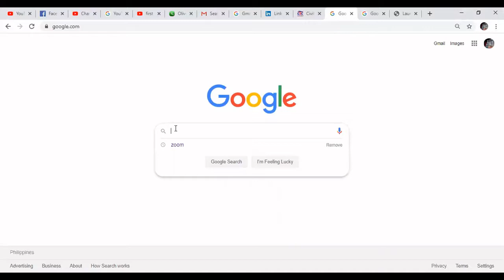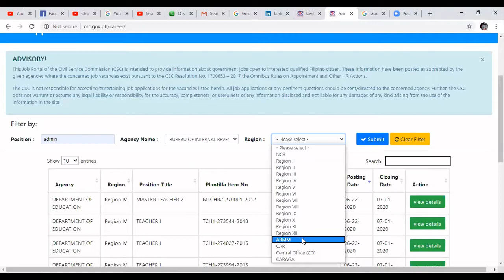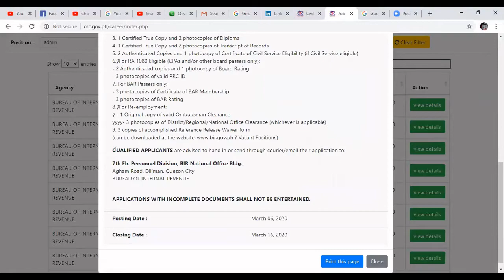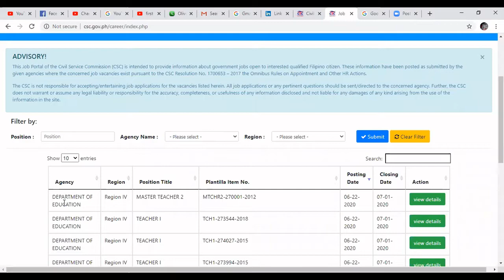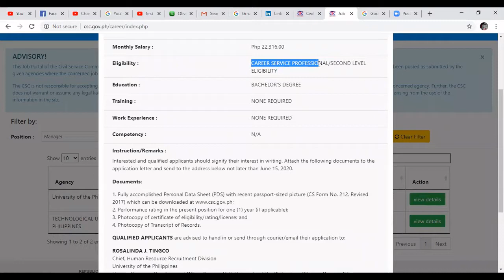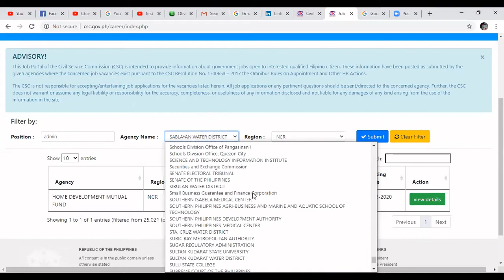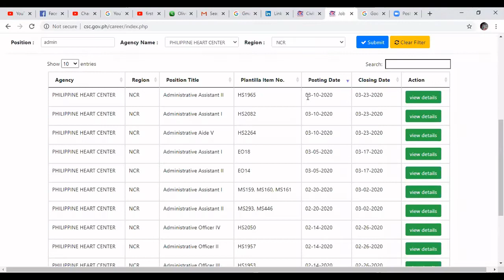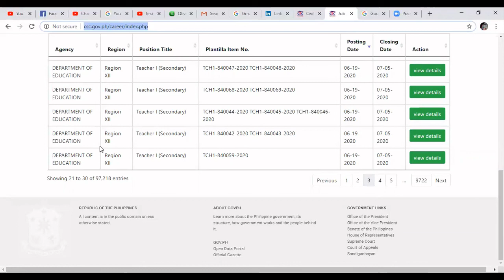PAANO MAG APPLY NG TRABAHO SA PHILIPPINE GOVERNMENT AGENCY TUTORIAL- CIVIL SERVICE COMMISSION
I made this video for everyone who's looking for work in the Philippine Government. Sa tulong ng CSC Website makakapag browse kayo at makikita lahat ng Government Agencies sa Pilipinas.

Your salary will be based on your salary grade (SG) / salary level (SL)*. every position/rank has the same SG/SL & ang SG/SL nyo is nakadepend on the post (work experience, training hours, etc)

Tips and Information
Civil Service Commission
Naghahanap ng trabaho
Philippine Government
Paano mag apply ng trabaho
Saan pwede magapply
Magkano sahod nagtatrabaho sa gobyerno
Paano mag apply ng trabaho sa PH Government Agency
MAGKANO SAHOD SA GOBYERNO